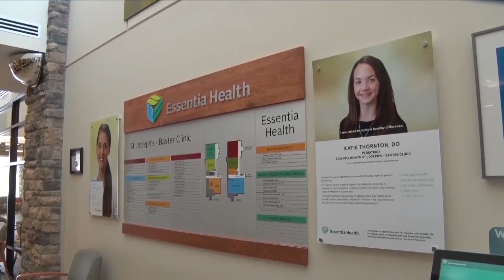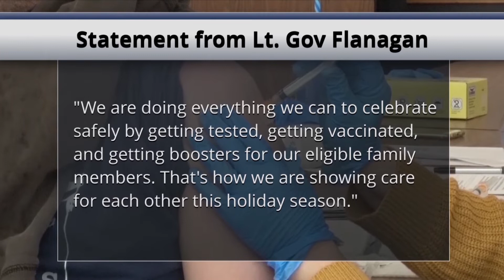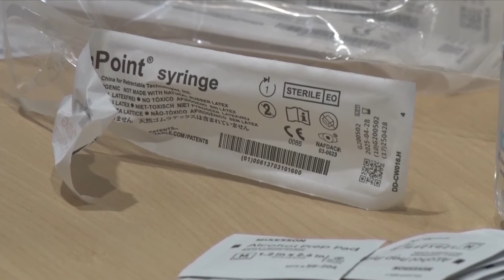COVID-19 Cases Contribute to ICU Beds Being 98% Full Throughout Minnesota